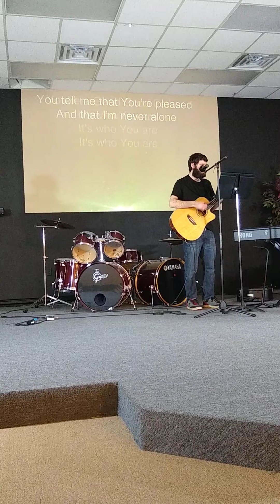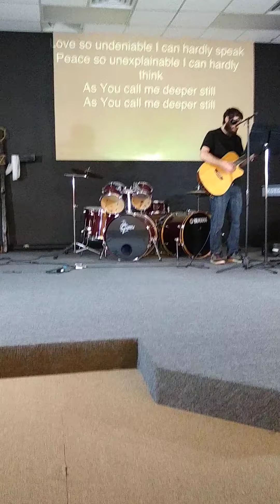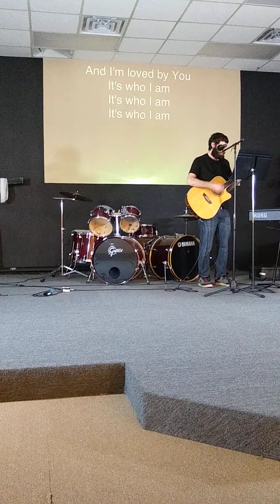john singing at church.